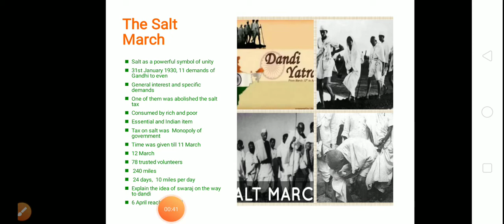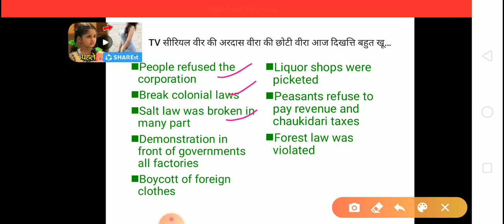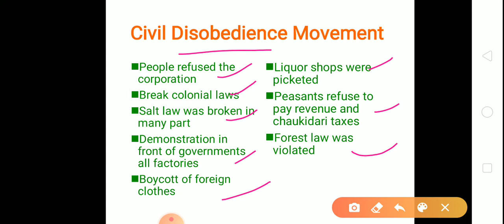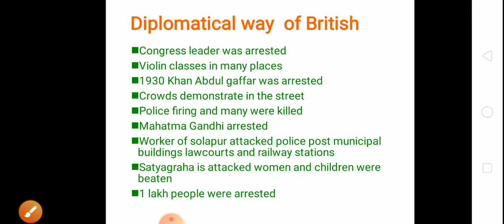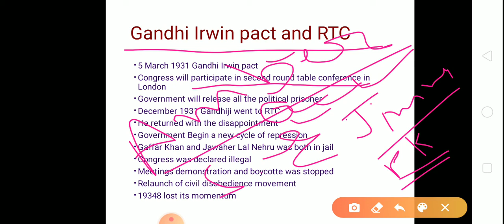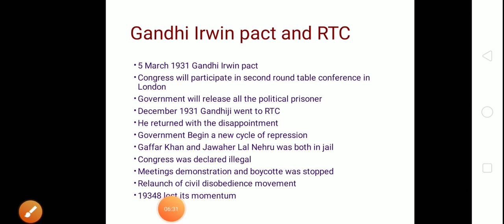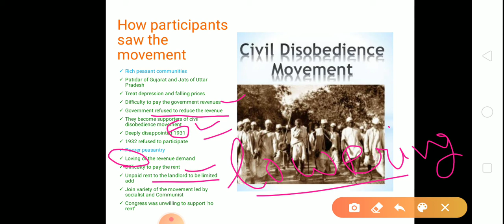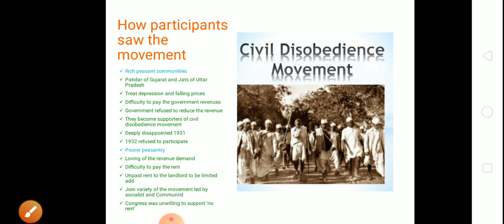Class-10th, Ch-3, Part-4, History